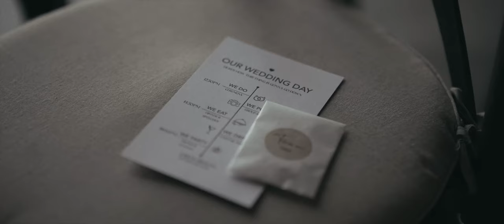Josh & Brogan - The Willows at the Woodmans Wedding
Josh & Brogan // The Willows at the Woodmans
28 October 2022

Since Josh first locked eyes with Brogan he knew she was the one. Since then they’ve had many happy moments and Josh is the happiest man in the world.

tynedigital.co.uk